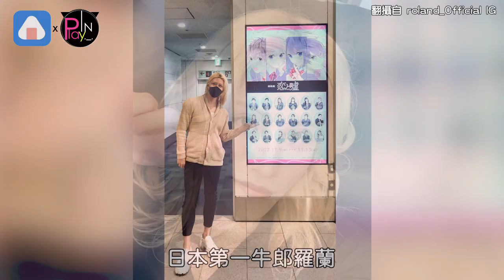【playin】「第一牛郎」羅蘭竟是動漫迷！ 管理員工靈感從「這本」找